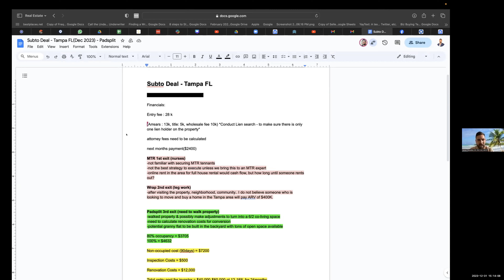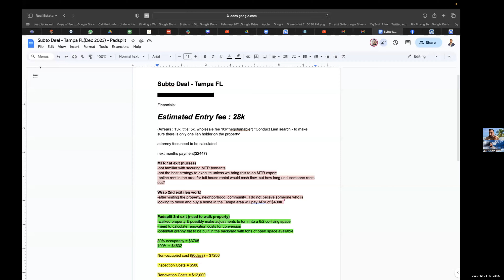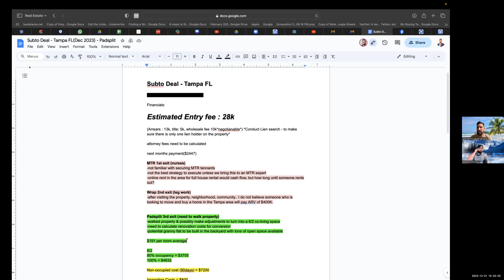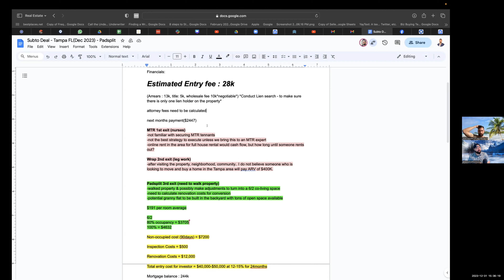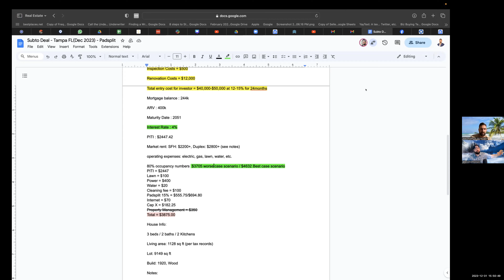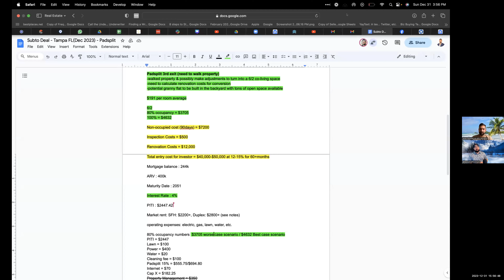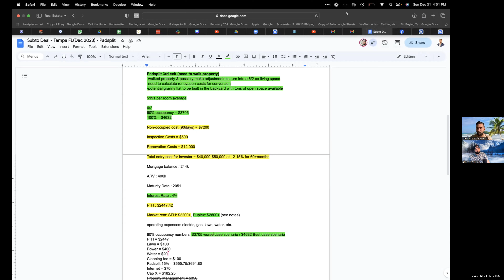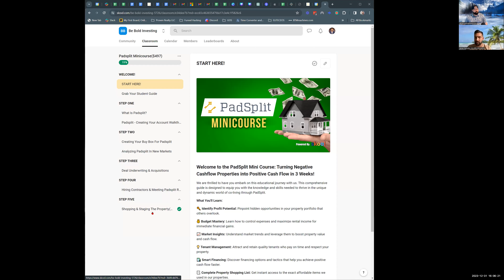Best city to invest a Rental Property in florida | Where Should You Invest | Will Padsplit Work?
👇Find your buyers, creative deals and get LIVE SUPPORT to growing your real estate portfolio from $1M - $10M in 6 to 12 months! 👇

🏡 Best City to Invest in Rental Property in the USA | Where Should You Invest? | Will Padsplit Work?🏡

Welcome to The Real Javier Paredes! In this insightful video, we'll guide you through the process of finding the best city to invest in rental property in the USA. If you're wondering where you should invest and whether platforms like Padsplit will work for you, you're in the right place!

📌 Key Points Covered in this Video:

🌆 Discovering the Best Cities: We analyze the current real estate market trends to identify the top cities for lucrative rental property investments in the Florida.
💼 Investment Strategies: Explore different strategies for maximizing returns and making informed decisions on your real estate investments.
🤔 Will Padsplit Work for You? An in-depth look at Padsplit and its potential for landlords and property investors.

Don't miss out on future real estate tips and investment strategies.

📣 Let's Discuss!
Where are you considering investing, and have you tried Padsplit? We'd love to hear from you!

🤝 Partner With Me On My Next Deals! 🤝

✅ BUSINESSES WE PERSONALLY USE! ✅

❤️Follow FB Page►  Javier Paredes

❤️Search Me In Google ► therealjavierparedes